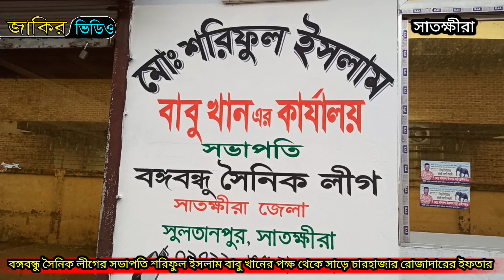বঙ্গবন্ধু সৈনিক লীগের সভাপতি শরিফুল ইসলাম বাবু খানের পক্ষ থেকে সাড়ে চারহাজার রোজাদারের ইফতার